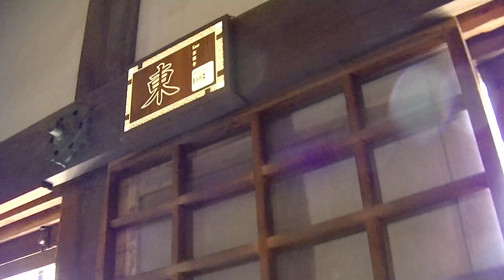Ｒ5年3/20 散策 「国宝：姫路城；天守閣」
開催場所：国宝：姫路城